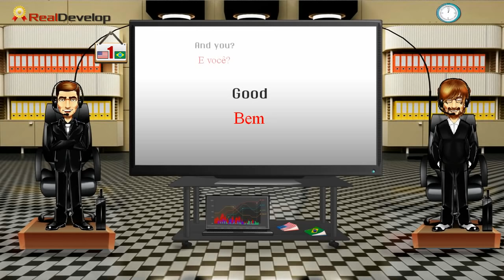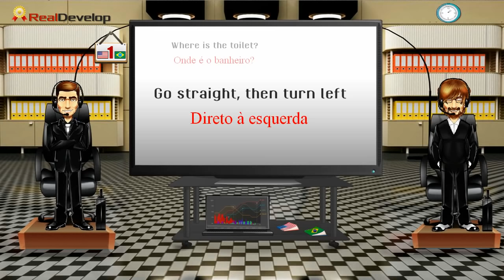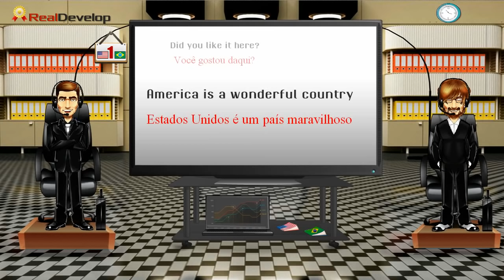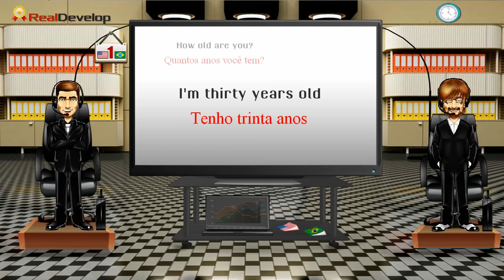aprender Inglês expressões vocabulário 1 | tutorial ingles basico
aprender Inglês expressões vocabulário
tutorial ingles basico
tutorial ingles basico